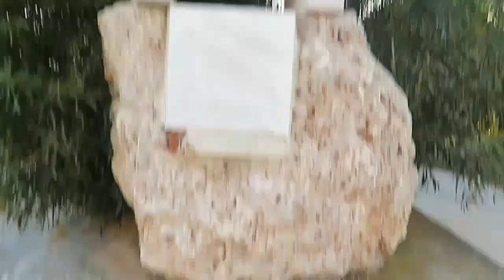Tara mag tour Ta! Kalamaki-Alimos seaside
seaside
Monet Gamblind